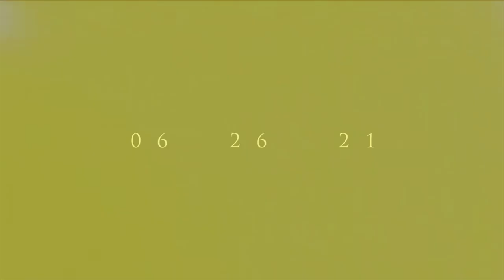LEO X NANA pre wedding film